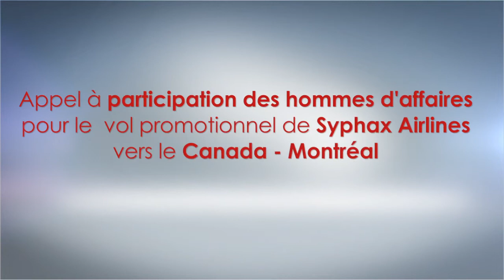Appel à participation au vol promotionnel de Syphax Airlines vers le Canada